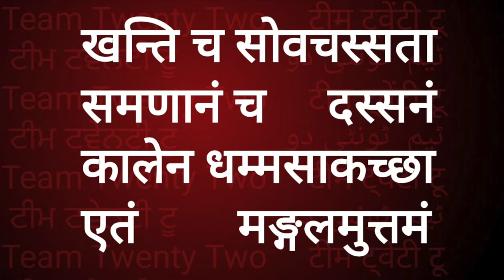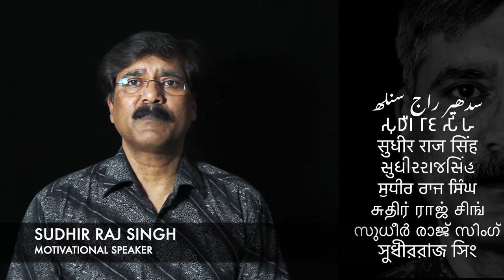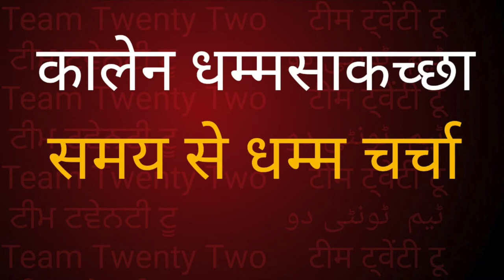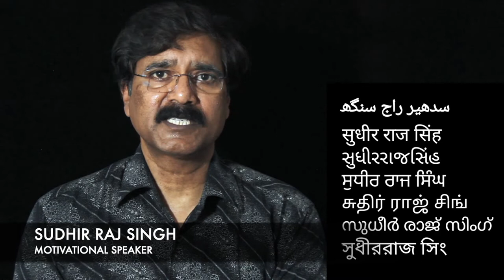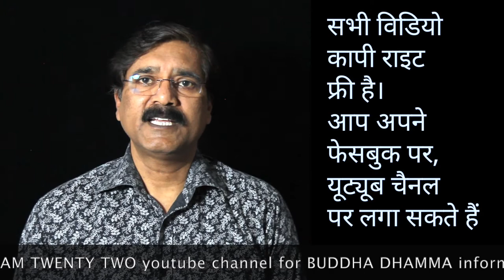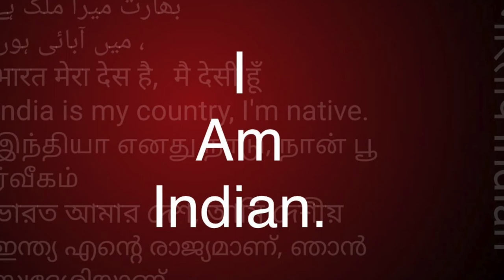क्या होता हैबुद्ध का /Mangalsutta/मंगलसूत्त/मंगलसूत्र 27 28 29 30/Sudhir Raj Singh/Team Twenty Two